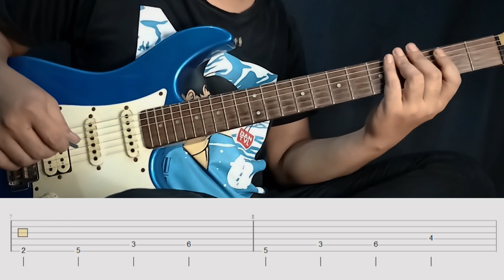Diminished 7 Arpeggio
F# Diminished 7 Arpeggio